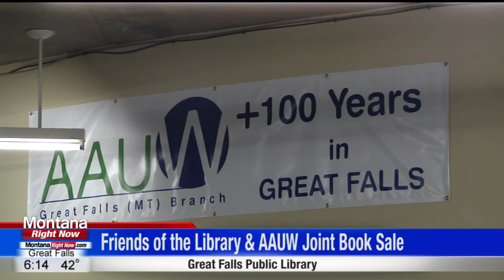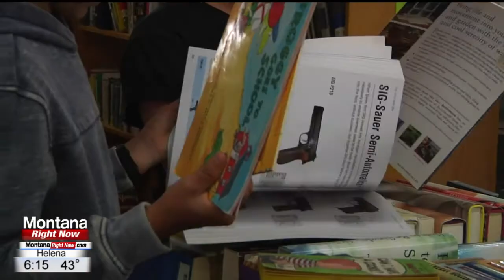Great Falls Public Library Used Book Fair